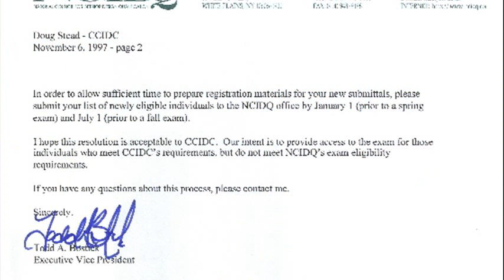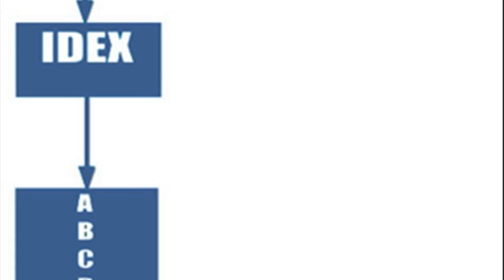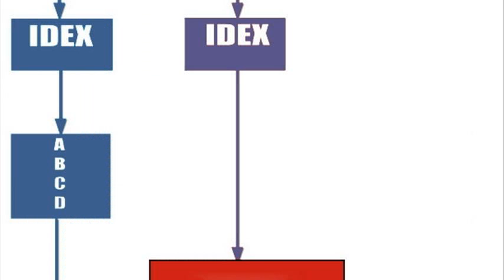interior design certification